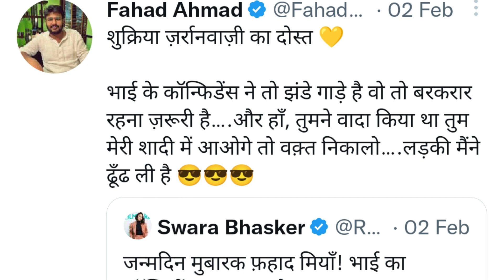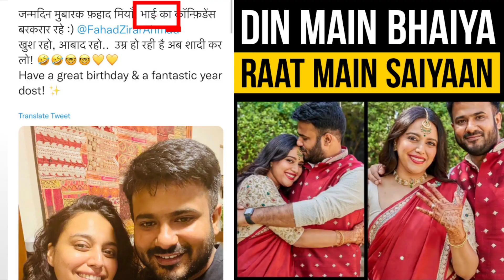दिन में भैया रात को सैयां 🤫🤫 को एक हकीकत बना दिया स्वरा भास्कर ने !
As Swara Bhasker will be tying the knot with Samajwadi Party leader Fahad Ahmad, Twitter reminded her about an old tweet in which she called him ‘bhai.’ In the same tweet, she also called addressed him as ‘miyan’ and ‘dost.’